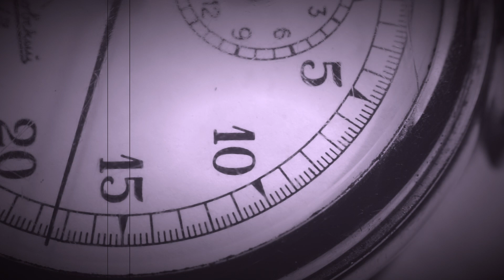Two-Minute Tuesdays | What are the risks of ridesharing in Florida?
Two-Minute Tuesdays with Shaun Serelson, Esq., Partner at RTRLAW | What are the risks of ridesharing?

or call us toll free at 833-HIRE-RTR.

FOR THOSE OOOO MOMENTS, RETAIN THE FLAME